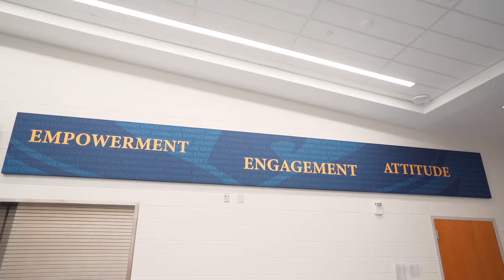SOAR Academy - Horry County Schools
SOAR Academy was a 49,680 square foot new alternative school for middle and high school students which replaced the existing Horry County Education Center in Conway, SC. The new facility houses approximately 300 students, which included administration, food service, dining, guidance, educational spaces and support spaces.